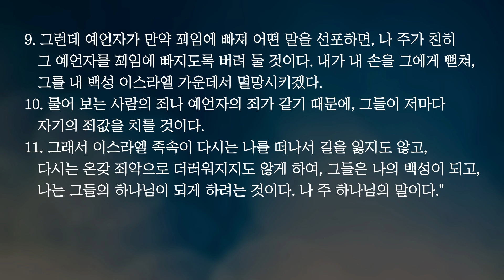뉴욕베델교회 매일묵상 2024년 10월 11일, 에스겔 14장 1-11절, 걸림돌을 치워 버려라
걸림돌을 치워 버려라 2024년 10월 11일 뉴욕베델교회 매일묵상(에스겔 14장 1-11절)

▒▒▒　예배 안내　▒▒▒
- 주일 예배 1부 오전 8시 30분, 2부 오전 11시
- 매일묵상 화-금 오전 6시
- 수요성경공부 저녁 7시 30분
- 굿모닝워십(토요일 오전 6시)